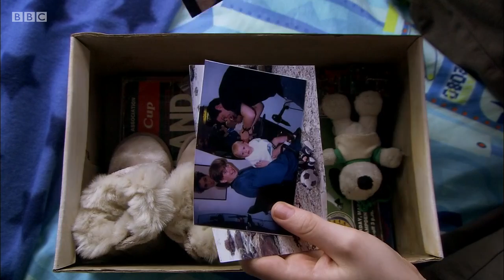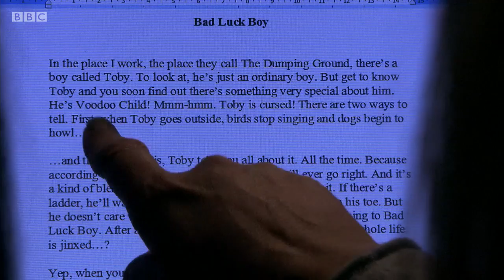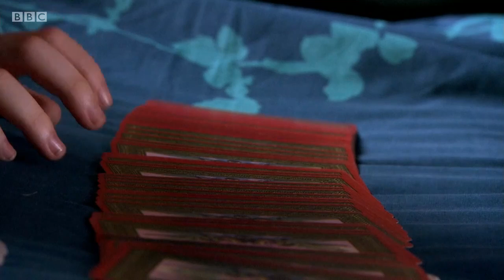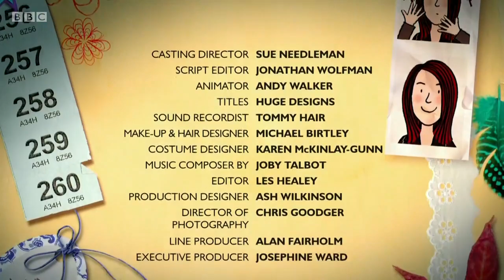Tracy Beaker Returns - Bad Luck Boy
Toby believes his life is jinxed and Tracy makes it worse by writing about him. Meanwhile, Sapphire has plans for a night out alone.